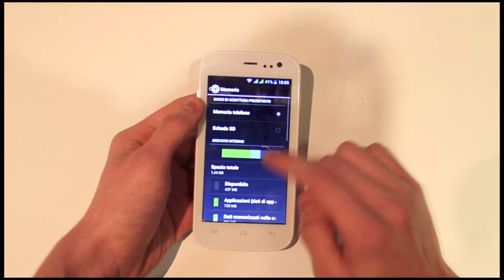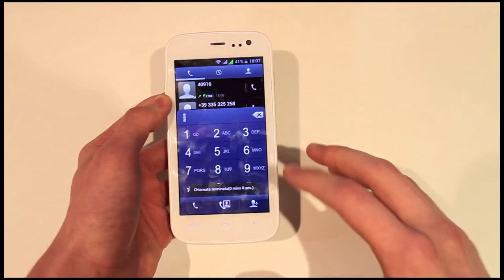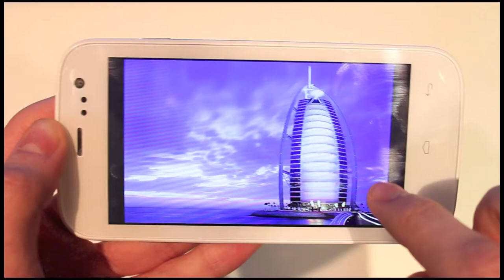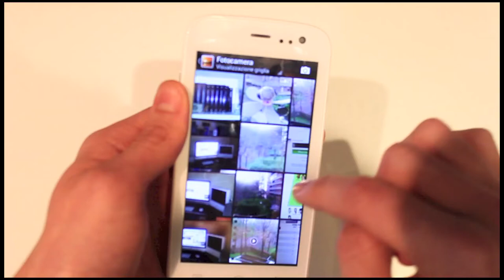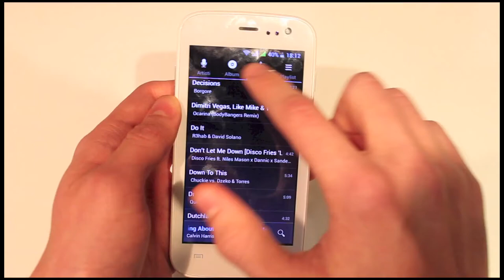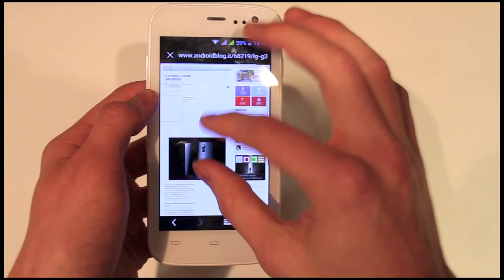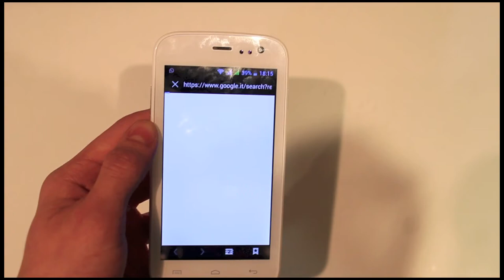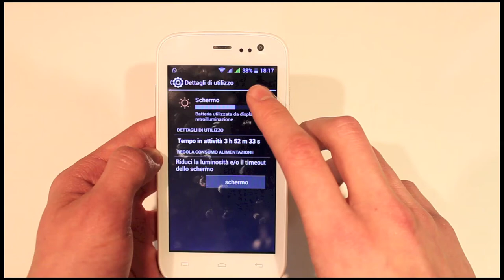Wiko Iggy - Recensione by AndroidBlog